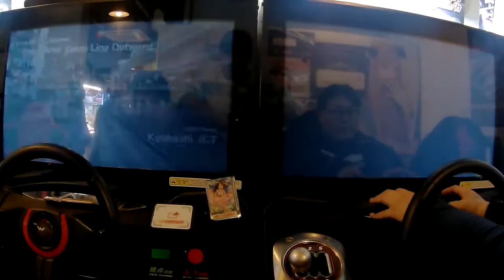[WMMT5DX - 英語版] 신촌 1:1 교류전 (1:1 交流戦) - Round 7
- Round 7 : Yaesu
 - Support : LAINT